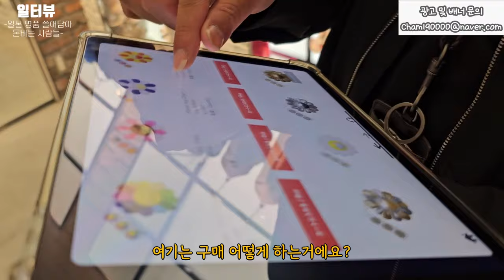"전세계 통틀어 여기에서만 팔아요" 일본 명품 수입해 돈버는 사람들 3부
▶배너◀
* 상담신청
▶ 위치 : 서울시 강남구 강남대로 464 4층 423호